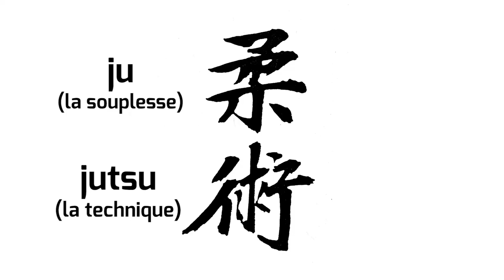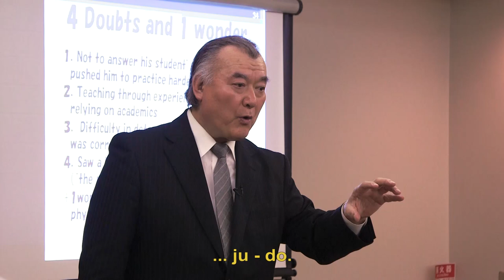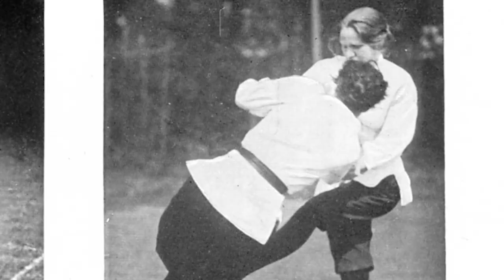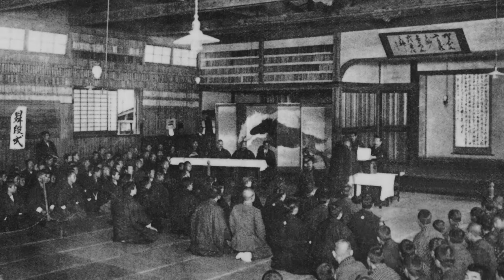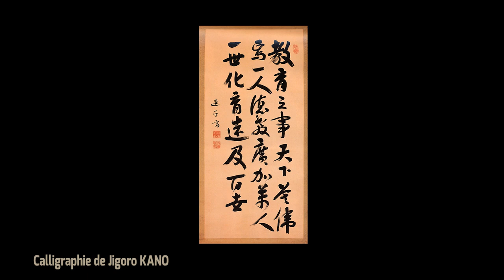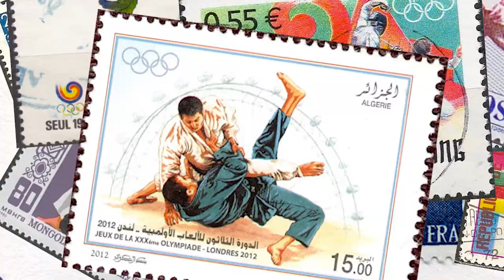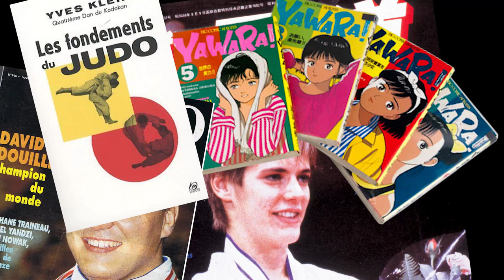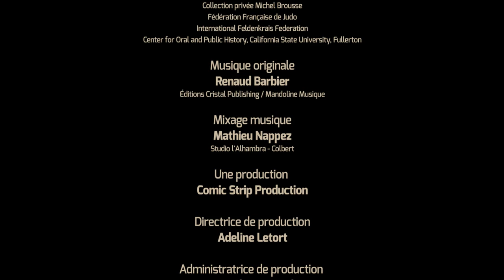Judo, la voie de la souplesse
A travers l’évocation du créateur du Judo et de sa formidable intuition consistant à passer d’un art martial à mauvaise réputation à un système d’éducation du corps et de l’esprit, ce film est le récit d’un pari incroyable. Entre grands champions et humbles pratiquants de petits clubs de dojos, entre compétiteurs de haut-niveau et jeunes débutants, professeurs chevronnés et jeunes enseignants, ce film revient sur la formidable idée développée par cette discipline, celle d’une prospérité et d’une entraide mutuelle.

Ecrit par
Thierry AGUILA & Michel BROUSSE

Réalisé par
Thierry AGUILA

Une Production
 Comic Strip Production

De La Fédération Française de Judo